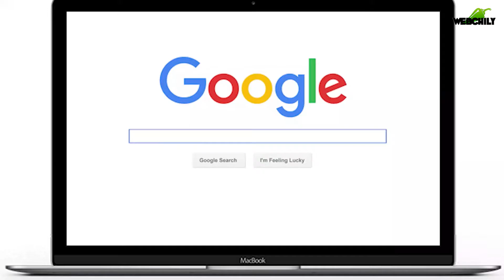Webchily( The best website designer- Bangalore)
Webchily.com is leading web designs & development house based in Bangalore, 6 years of expertise in custom website, web application and mobile app development.
Webchily provides Web shopping experience with all kind of website needs.One can contact Team Webchily for Static Website, Dynamic Website , WordPress Website or NGO, Startup website